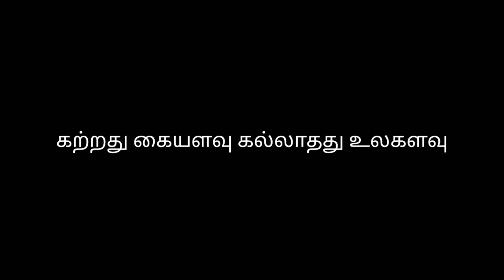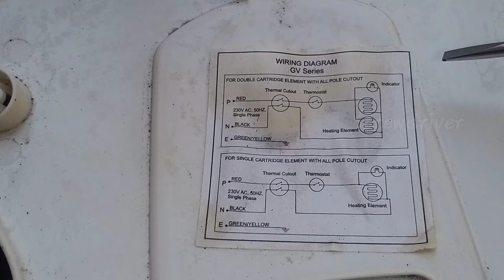How to repair water heater WaterHeaterProblem Part-1(simple tricks in Tamil)@Screwdriver1622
Hi Friends,
This video Gives  Idea About
1)Basic Working of Water Heater
2)Heater On Problem Checking and Solution
3)Trip Switch  Checking and Reset

How to repair water heater in tamil

Water Heater Checking

Water Heater Problems and Solution

How to Repair a electric water heater

How to Troubleshoot and Repair Electric water

2) Screwdriver Set 1

3) Screwdriver Set 2